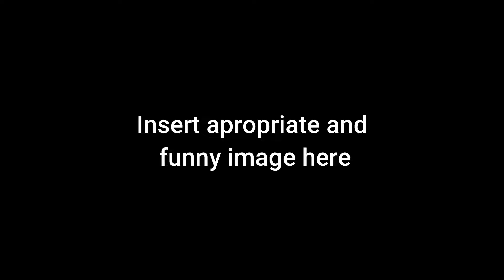The Ultimate Fumo Infomercial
I just barely got this out on EoSDay lol.